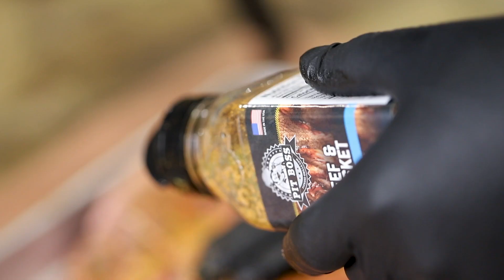Pit Boss Texas Style Smoked Beef Brisket